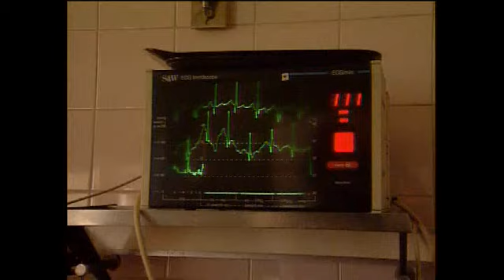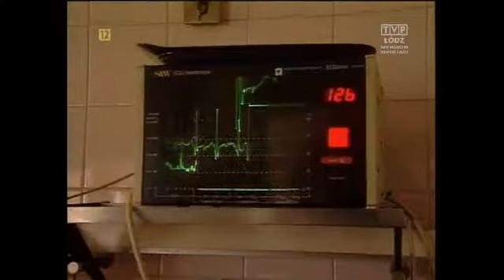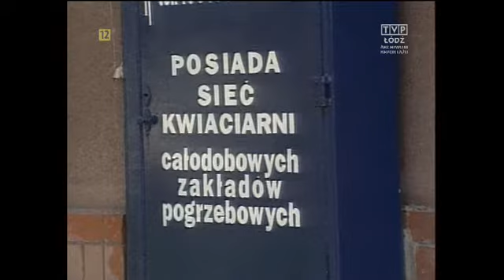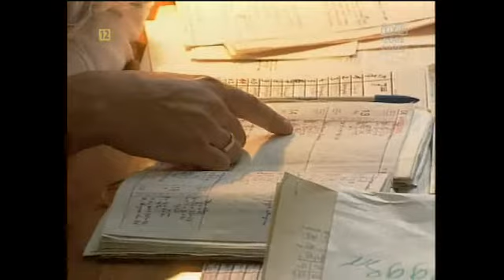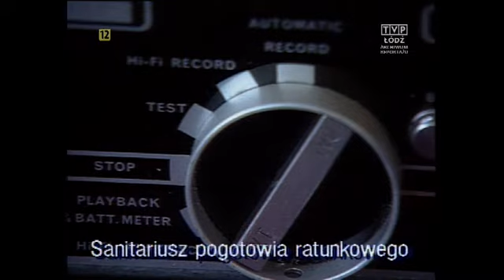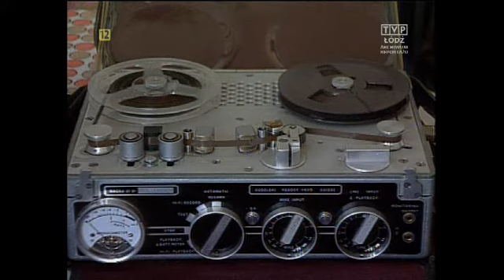„Kto pierwszy?" -- Reportaż Dariusza Matuszaka i Waldemara Wiśniewskiego z 1993 roku.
„Kto pierwszy?" -- Reportaż  Dariusza Matuszaka i Waldemara Wiśniewskiego z 1993 roku, który jako pierwszy materiał telewizyjny poruszał problem handlu informacjami o zgonach pacjentów.